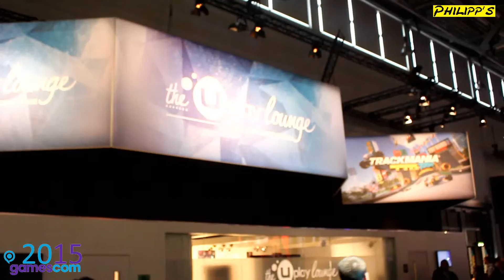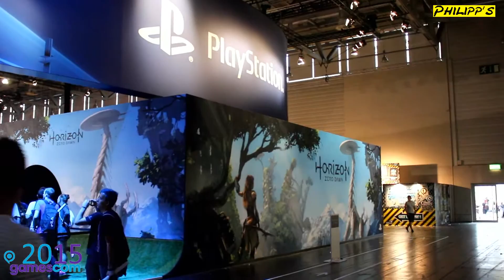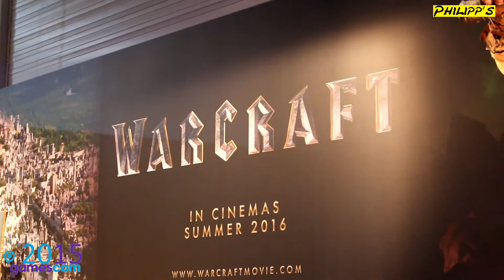GAMESHOW SPEZIAL GAMESCOM 2015 #1 ► Tanzende Kacke, Schlechte Witze & mehr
Gameshow Spezial mit Philipp und Daniel

► Heutige Themen:
- Eindrücke von der Gamescom 2015